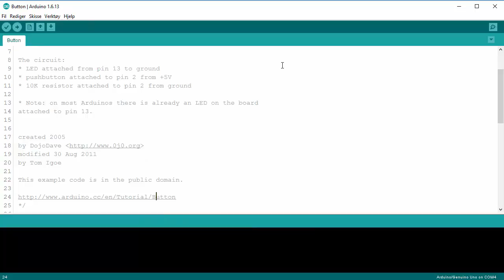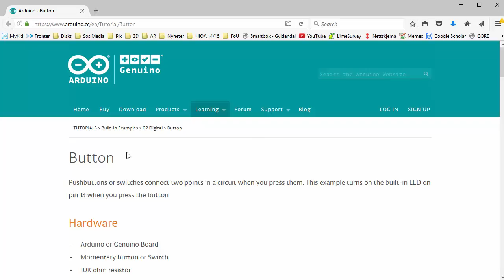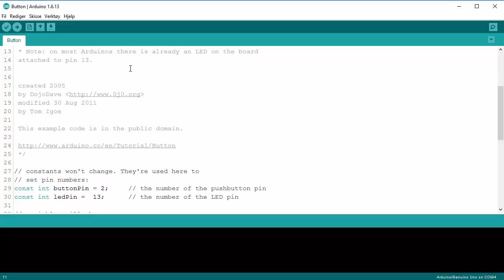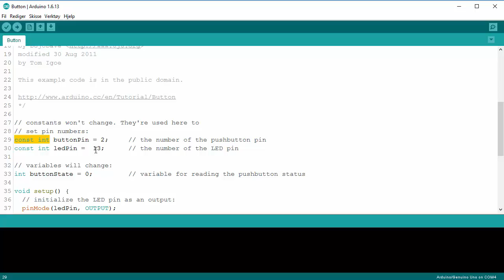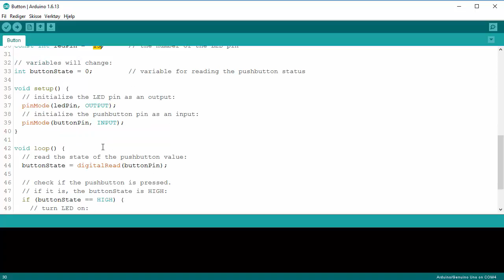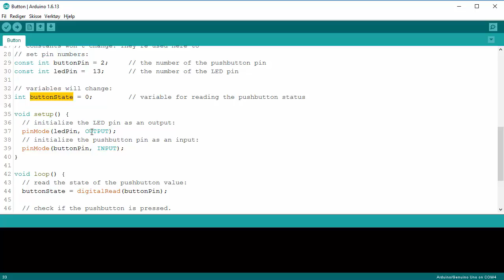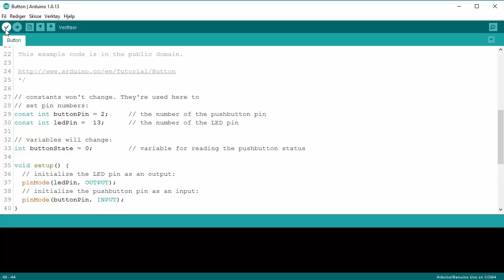Arduino: If Eksempel